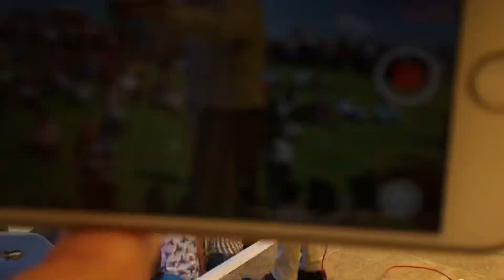Hakan Köntek - Dik Horan ( horon ) Sis Dağı Yaylası Erkek Su Yayla Şenliği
Kemençe; Recep Emre Yayla